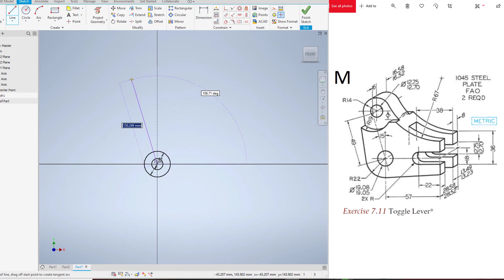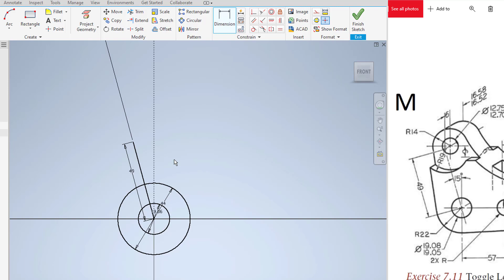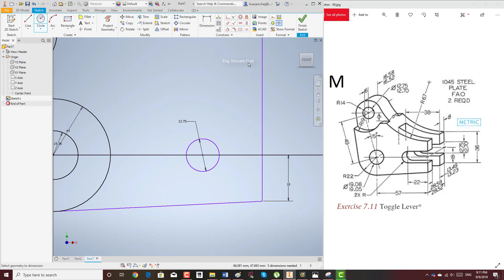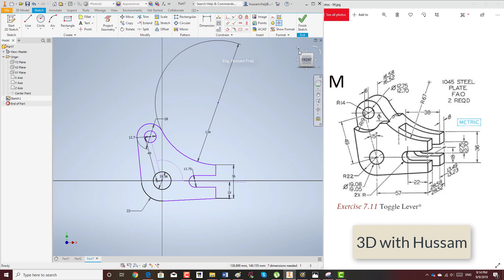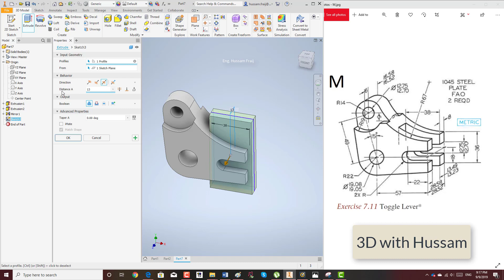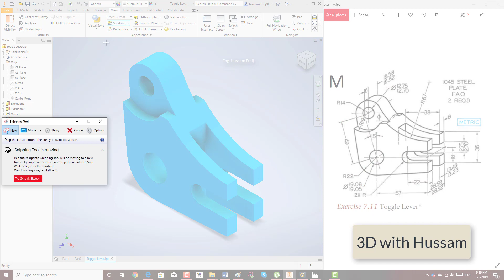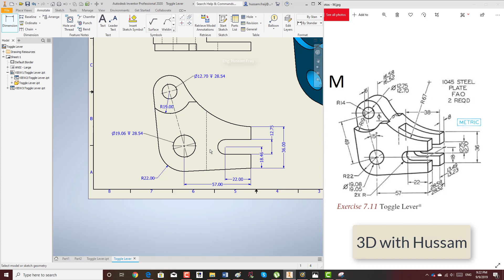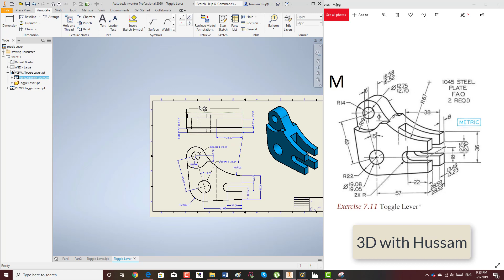Autodesk Inventor: M Toggle Lever Modeling Tutorial - اوتوديسك انفنتور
Basic Modelling اوتوديسك انفنتور
Autodesk Inventor exercise.

In this tutorial, learn how to model the M Toggle Lever using Autodesk Inventor. Follow along with detailed, step-by-step instructions to create a precise 3D model using Autodesk Inventor’s essential tools and techniques. Additionally, you'll discover how to create engineering drawings with dimensions to document your design. This tutorial is ideal for both beginners and advanced users looking to enhance their CAD skills. اوتوديسك انفنتور"

شرح كامل ومفصل لبرنامج اوتوديسك انفينتور باللغة العربية وبطريقة سهلة مع العديد من الامثلة والاسئلة والحلول تعلم بالعربي
كورس شرح بالتفصيل لبرنامج اوتوديسك انفينتور من البداية عبارة عن 120 محاضرة.

Inside this video, you can see the full detailed process of making 3-D Parametric CAD Model through Autodesk Inventor Software.

The finished file displayed in the video can be accessed by visiting the content list of our instagram account:---

Our motive to upload this video is to show our work-ability/experience and to share our knowledge with the viewers and learners.
Visit the following link to watch the basic tutorial on
Autodesk Inventor by us

To watch detailed tutorials on the same software visit the
following link